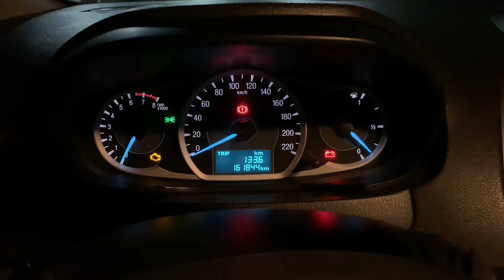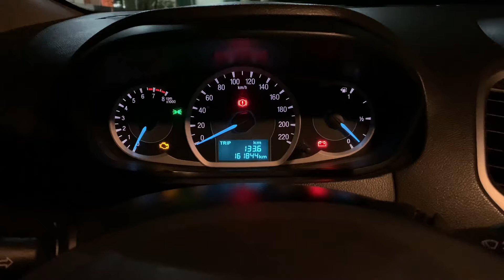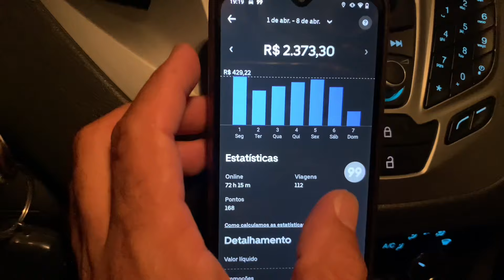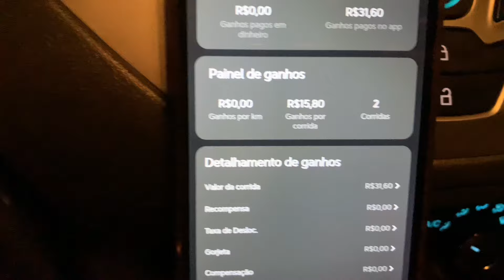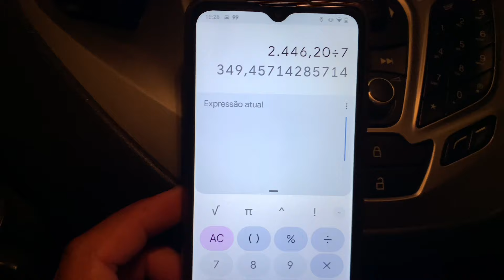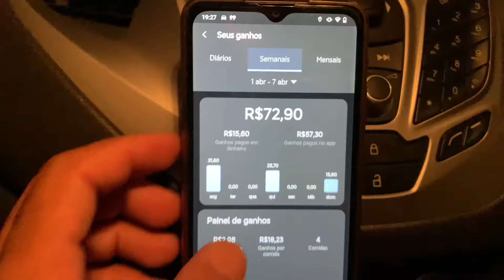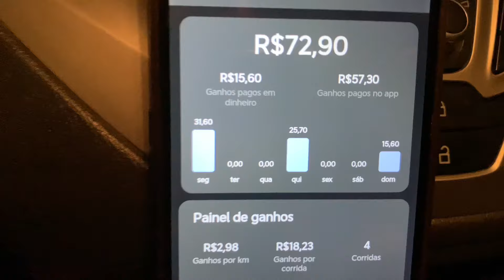Quanto da pra faturar em uma semana na Uber e 99 em Belo Horizonte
Nesse vídeo quero te mostrar quanto se ganha em uma semana trabalhando como motorista de aplicativo em Belo Horizonte nos apps da Uber e 99

ROTA APP melhor ferramenta para cálculo de ganhos em tempo real na tela do seu app saiba exatamente quanto vai ganhar antes mesmo de aceitar as corridas

MEU KM Calculadora de ganhos reais que vai mudar sua forma de trabalhar nos apps

Conheça o Aplicativo CPMA. A solução mais simples e rápida para você rodar menos e ganhar mais

Siga-me também no insta:
📷   / uber1porcento

Sempre ressaltando  a importância de manter o foco e buscar as metas, a ideia do canal Uber 1 por cento não é mostrar resultados astronômicos mas sim uma forma de trazer algo que seja realmente sustentável e buscar nosso melhor todos os dias, sempre focado nas metas e o mais importante na segurança de nós motoristas pra evitar situações de risco e usando ferramentas que te ajudaram a escolher melhor suas corridas baseadas no seu gasto.
Pra isso eu uso o MEU KM e o e ROTA APP
quem me mostram tudo na tela em tempo real pra me ajudar a evite aquelas corridas indesejadas.

Fala pessoal tudo bom com vocês?! Por aqui Cristiano Rodrigues motorista de aplicativo na cidade de Belo Horizonte e região metropolitana.
O propósito do canal Uber 1 por cento e te mostrar a minha realidade pra ajudar você motorista de aplicativo a melhorar seus ganhos nas plataformas da Uber e 99 Pop te mostrando minhas experiências por aqui,
Meu carro é um Ford KA e neste domingo eu começo por aqui na garagem de casa zerando meu trip e te mostrando meus níveis de combustível.
E também como eu configuro meu Rota app, uma ferramenta indispensável pra quem quer levar a profissão de motorista por aplicativo a sério e fazer disso sua renda principal.

Assista também e comente 👇🏽

Vídeos que você também vai curtir

linha de Produtos para estética automotiva

🧼 vonixx Limpador Bactericida para Interior Sintra Pro 1,5 Litros

🧼vonixx Shampoo Automotivo Concentrado
V-floc  1.5 litros

🧼vonixx Cera Blend Black Edition Carnauba & SiO2